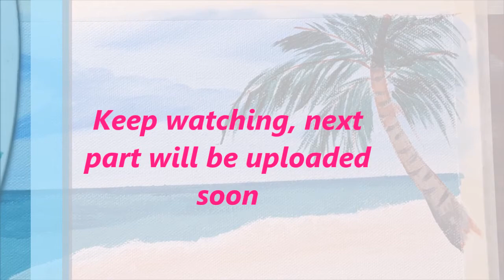Beautiful Sea and palm tree view 🏝️, real time acrylic painting 🎨Part 1/ wings of your art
Hello Viewers!

Beautiful Beach view acrylic painting. I made this painting using only Acrylic colors. I hope you enjoy watching this Beautiful Beach view acrylic painting tutorial.